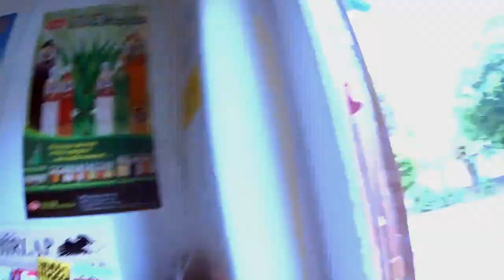CLASS UTAS Varga Viktor